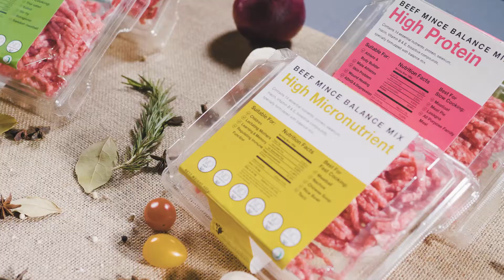Southland Darling Beef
Find out more about young Holstein beef, about their benefit and taste. Southland Darling with Global Pratama Wijaya presents you with a wide variant of beef for your daily consumption.